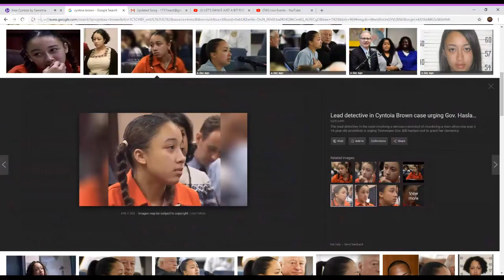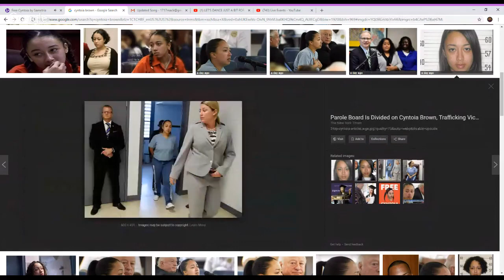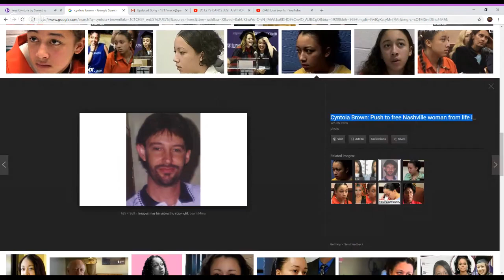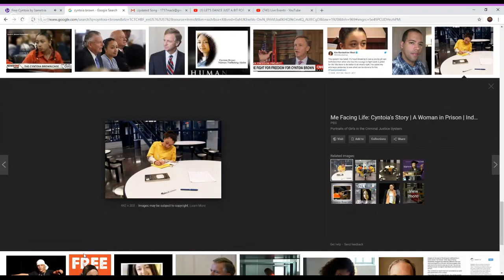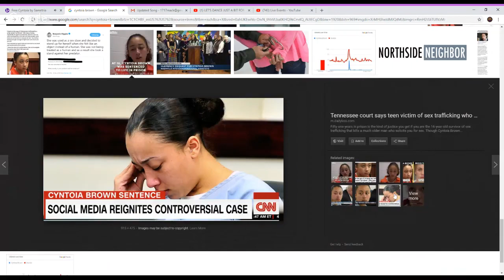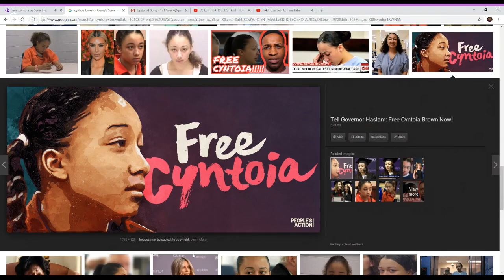LET'S DANCE JUST A BIT FOR CYNTOIA BROWN SHE WILL BE FREE SOON